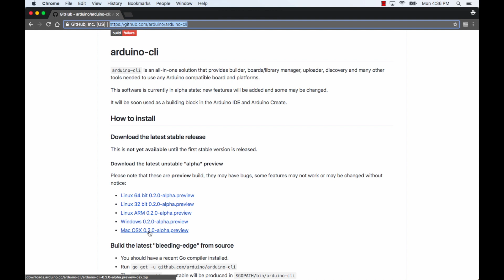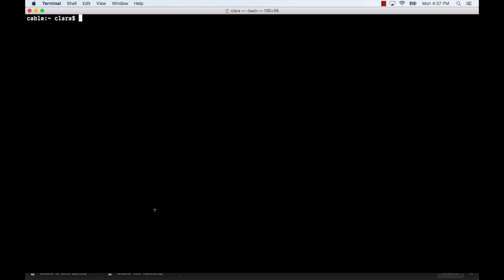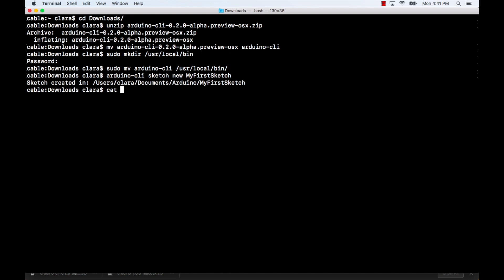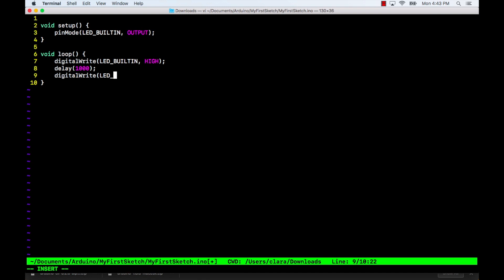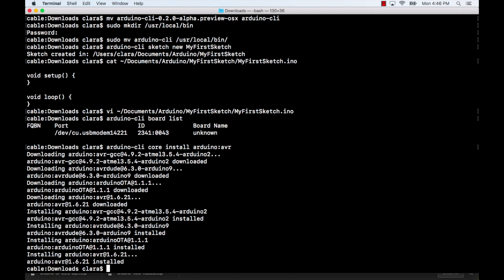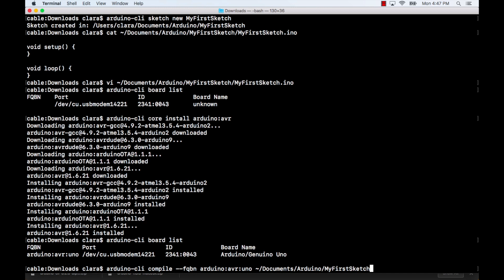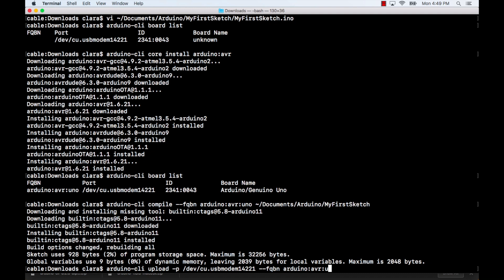Getting Started | Arduino CLI Command Line Interface (Mac OSX and Windows)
• Your support helps me post videos more frequently:
BTC: 1ZpLvgETofMuzCaKoq5XJZKSwe5UNkwLM
• My shops:
• Description:
In this video I show you how to get started with the recently released Arduino Command Line Interface (CLI). This tool allows us to code, compile, and upload firmware to Arduino and Arduino-compatible hardware using text-based commands. This is useful for performing hardware-related tasks—like firmware updates—in 3rd party applications without using the Arduino IDE. It also allows us to perform tasks programatically, which is crucial for automation. E.g., we can write a script that automatically uploads firmware to a board as soon as it's connected to a computer.
This tutorial covers in detail the steps needed to get started with using the Arduino Command Line Interface (CLI). Below are the links mentioned throughout the video.
• Related vids:
• Project parts:
Arduino-compatible ATmega328P Development Board UNO R3:
• Project code:
Arduino CLI repository:
• Tutorials:
First announcement of the Arduino CLI release:
andyclassical Envato's Music Standard License.